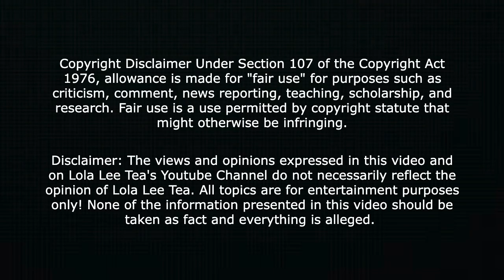DO YOU THINK IT'S OKAY TO SMOKE WHILE PREGGERS? MEME SMOKING WHILE PREGNANT! THOUGHTS???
Where to buy the waist trainer to snatch that waist

Products I'm obsessed with! 😍 Support me!